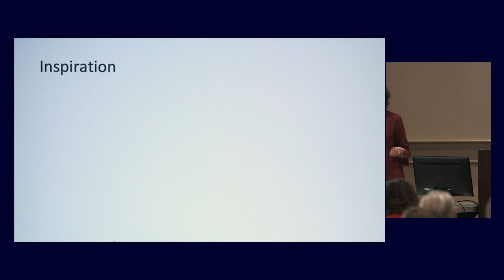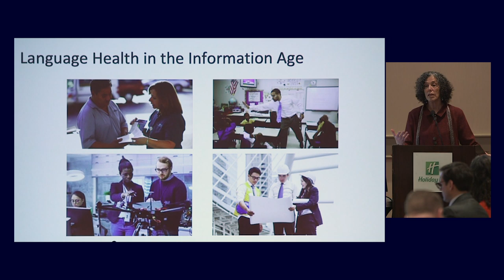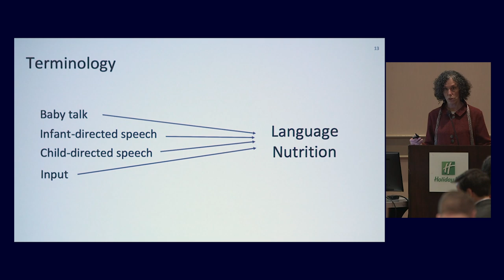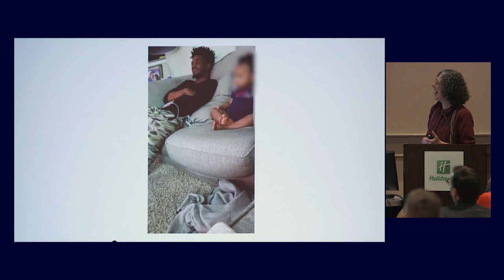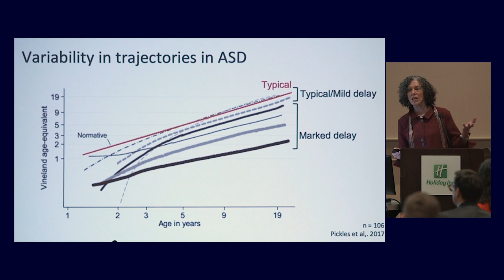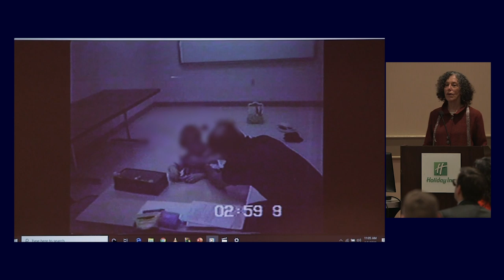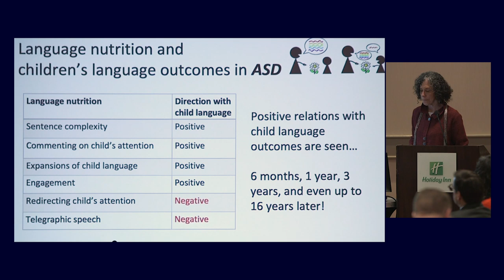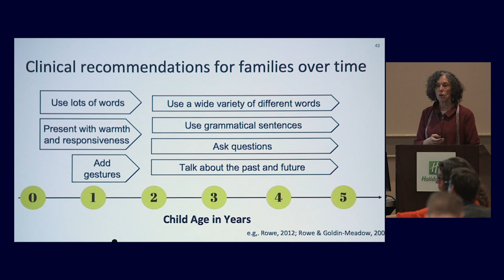How to Talk to Children with Autism and Developmental Disabilities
Heidi M. Feldman, MD, PhD Ballinger-Swindells Professor of Developmental and Behavioral Pediatrics Stanford University School of Medicine  Recorded on 03/05/2020. [Show ID: 35786]